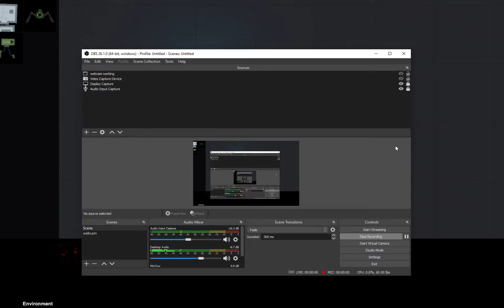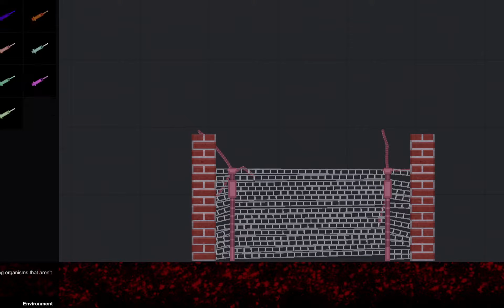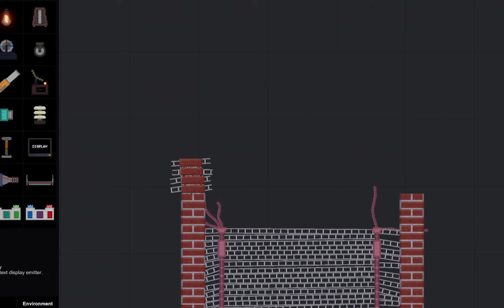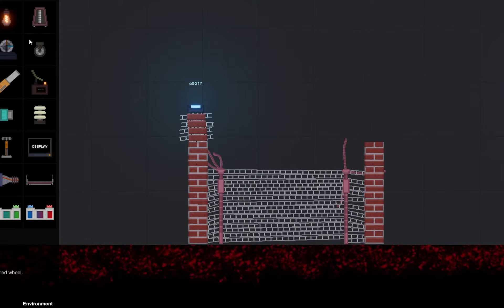people playground death trap